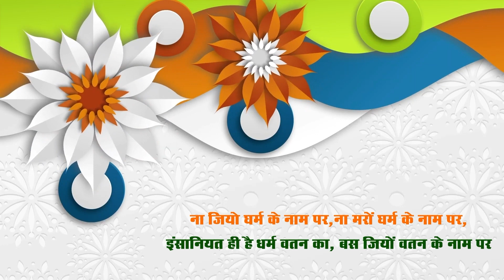बाबूलाल खरेटिया, समाजसेवी, बगरु विधानसभा !!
Shubh 24 News Channel Is Now On Satellite With Raftaar Media News Channel !!